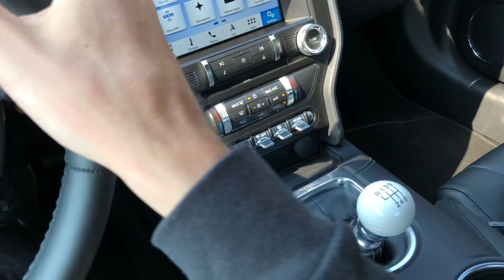5 Reasons You Shouldn't Buy A Manual Transmission Car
5 Reasons Automatics Are Better Than Manual Transmission Cars

The manual transmission is without a doubt one of the greatest inventions of modern history. That said, it's certainly not without flaws. Manual transmissions use a clutch instead of a torque converter like automatics, in order to create a coupling between the engine and the transmission. You might be surprised to find out that this actually results in lower wheel torque than an automatic. Additionally, manual transmissions shift differently than automatics, and this also leads to additional complications. While providing more control to the driver is generally a benefit, allowing a computer to take control can often lead to less mistakes. Check out the video for five major advantages of automatics over manual transmissions, which may impact your next buying decision.